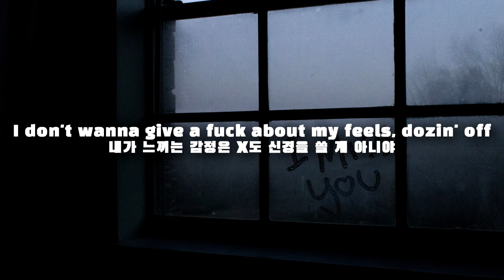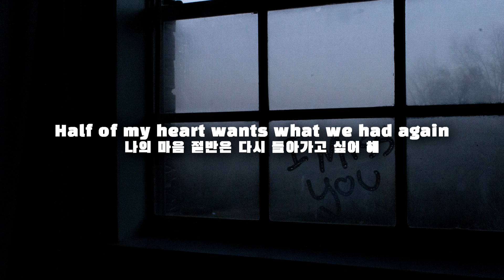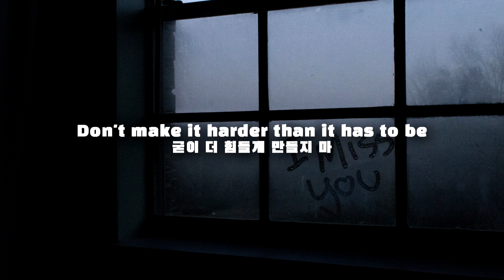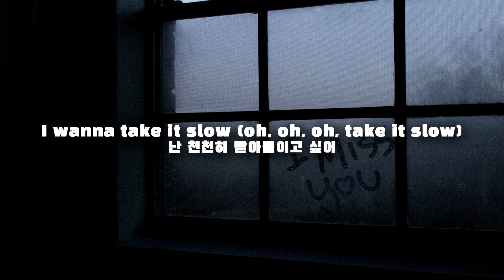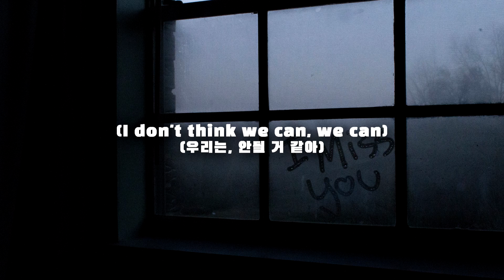BoyWithUke - Idtwcbf [번역/가사]